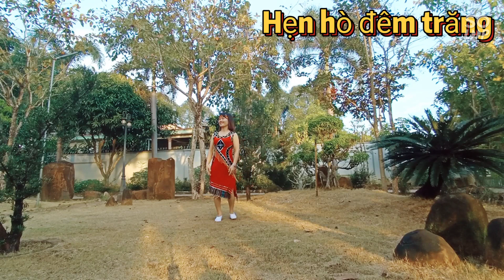Thôn nữ nhảy dân vũ: Hẹn hò đêm trăng. Bấm 🔽 để xem link dạy từng bước.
💥💥Nếu thấy video hữu ích thì đừng quên ấn nút ĐĂNG KÍ để ủng hộ kênh của mình nhé.